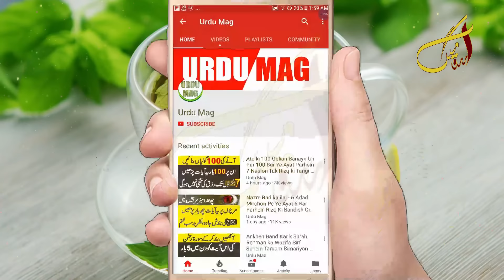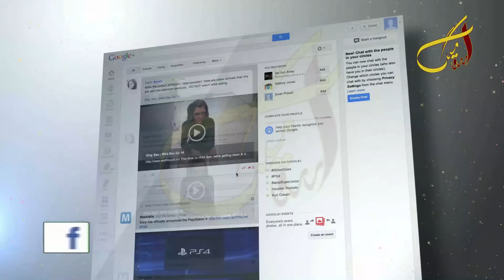Leucorrhea Treatment Home Remedies | Likoria Ka Gharelu ilaj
Likoria Ka Gharelu ilaj | Leucorrhea Treatment Home Remedies

Banda e Na Cheez Arsa 30 Saal se Likoria k Liye Ye Dawa bana k De Raha he. Buhat hi Mujarrab Asan Or Ghrelu Elaj he.